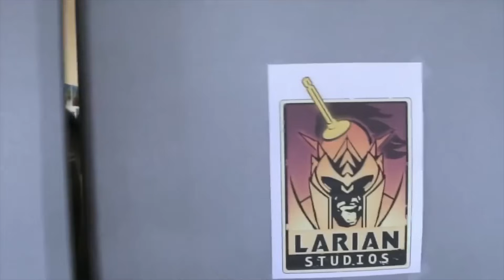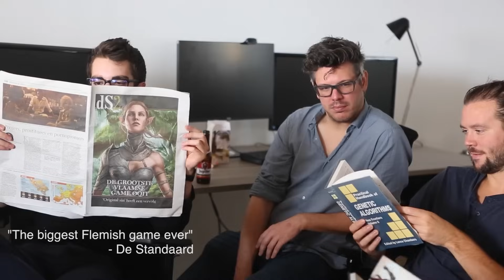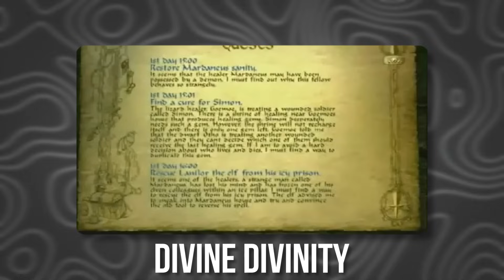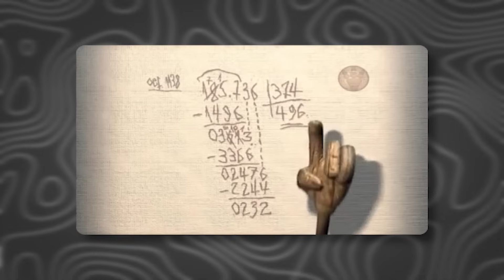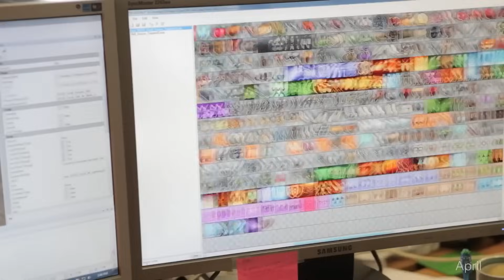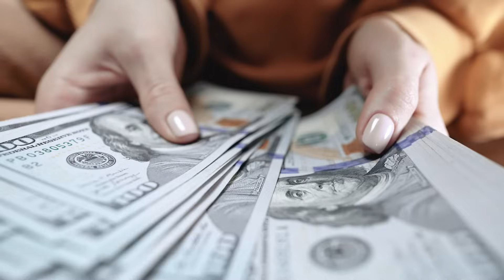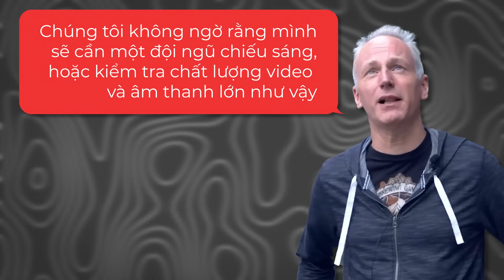Baldur's Gate 3 Được Làm Ra Như Thế Nào?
Script: Bố già Xì trum
Voice: Ming Ming
Editor: Dê